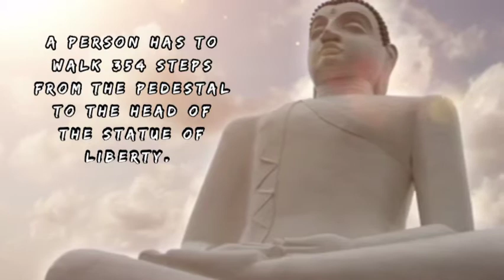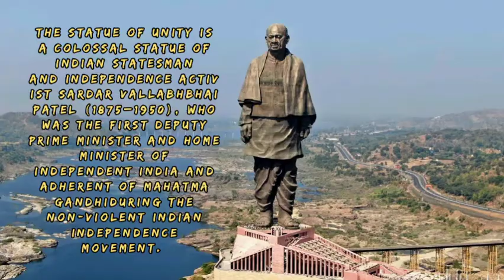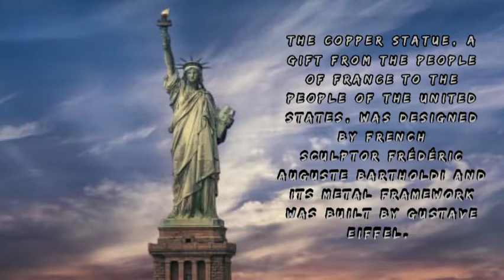TALLEST STATUES IN THE WORLD